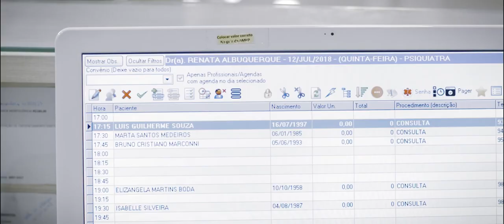Eu Sinto Muito | Trailer Oficial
Assista ao novo trailer de EuSintoMuito

e confira as medidas de segurança adotadas por cada rede de cinema. Queremos que a sua experiência com o cinema continue sendo mágica!